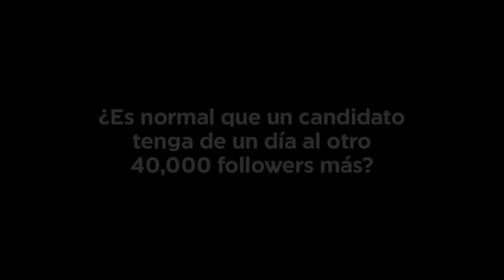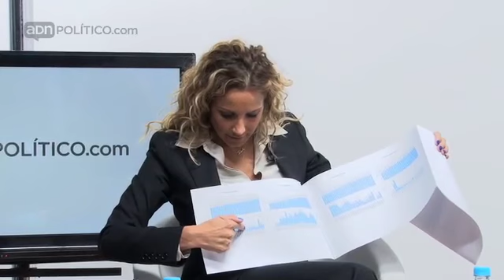PRI y PAN acusan siembra de bots en elecciones presidenciales 2012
Los estrategas digitales de los candidatos presidenciales de la campaña para la elección del 1 de julio de 2012 en México participan en el Foro "¿Un fan = un voto?" conducido por Mario de la Rosa, editor general de y Mauricio Torres, director de DC Estrategia. Invitados: Alejandra Lagunes, estratega de la campaña de Enrique Peña Nieto, candidato del PRI y PVEM; Jesús Ramírez, estratega de la campaña de Andrés Manuel López Obrador, candidato del PRD, PT y Movimiento Ciudadano; Agustín Torres, estratega de la campaña de Josefina Vázquez Mota, candidata del PAN, y Fernando Bribiesca, integrante del equipo de Gabriel Quadri, candidato del Partido Nueva Alianza.